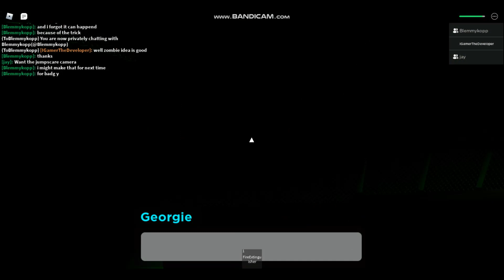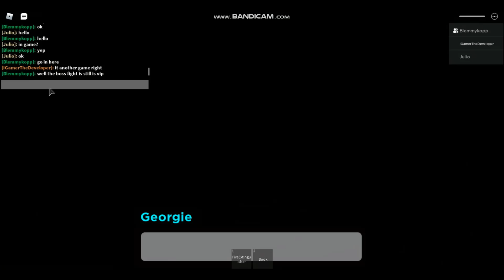ROBLOX PIGGY FANMADE PLANT (I was too late)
Credits to Blemmykopp for making this game!